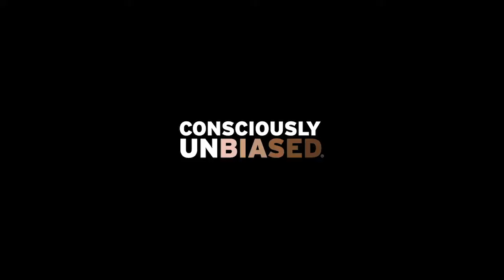ConsciouslyUnbiased Experiences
Sometimes It Just Requires The Occasional Disruption To Awaken Yourself To A Different Way Of Thinking.
How do we collectively change bias consciously? Take A Stand.  Speak Up.  Let’s Shake Up The Status Quo, Together.

Consciously Unbiased is our way of honoring those organizations and people who are champions of diversity every day.